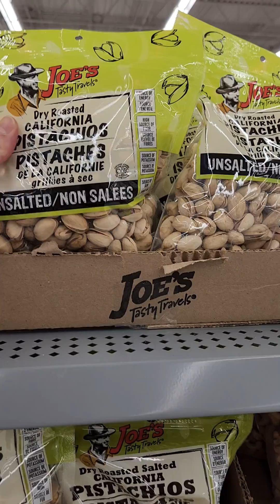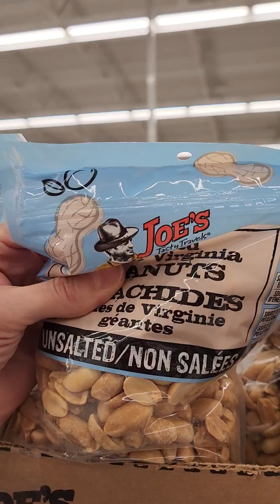🍁 Where are the roasted half shelled pistachios from Joe's?